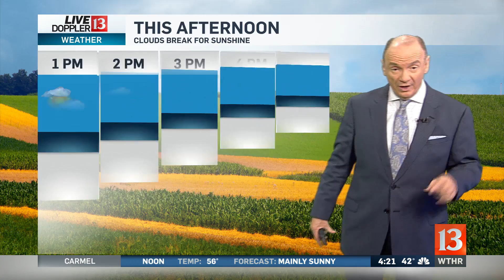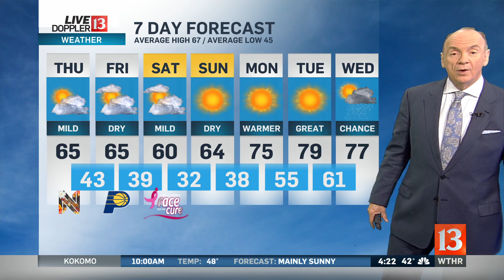Live Doppler 13 Sunrise forecast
Chuck's Sunrise forecast